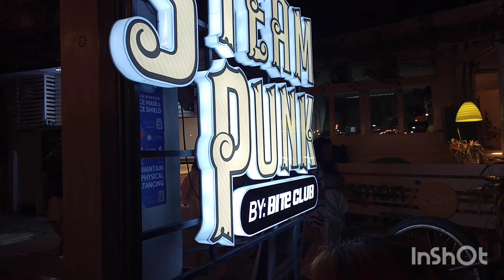Belmont Hotel, Boracay 2023 (Video)